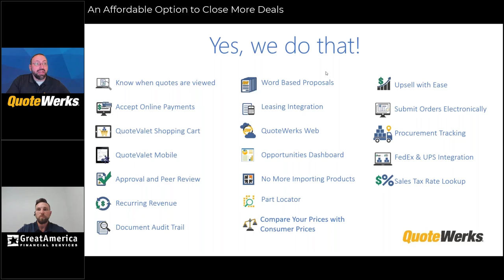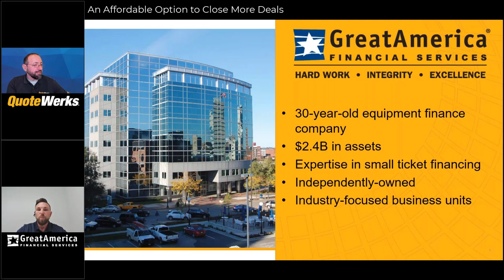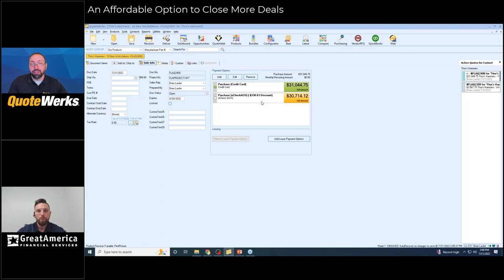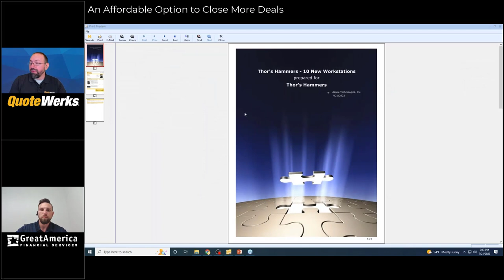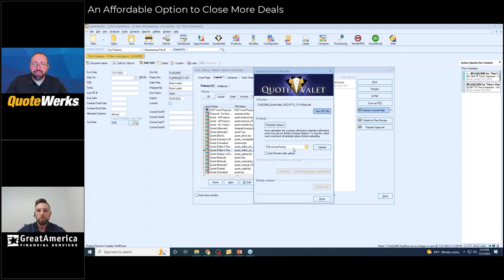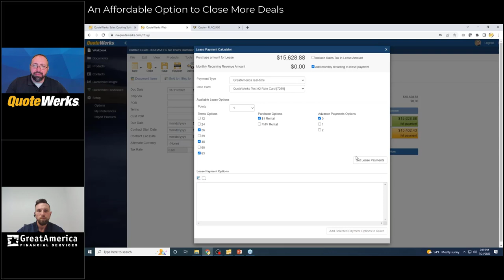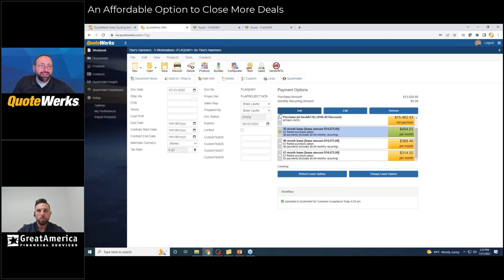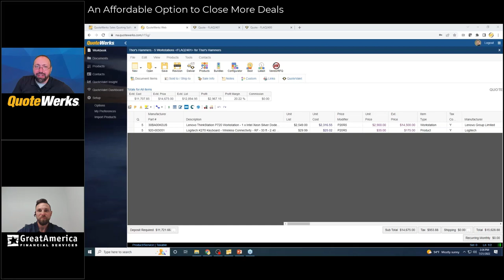An Affordable Option to Close More Deals | QuoteWerks and GreatAmerica Webinar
In this webinar, we discuss offering Affordable Options to your customers to close more deals with QuoteWerks and GreatAmerica.

Justin Pickavance (Strategic Technology Analyst) with GreatAmerica Financial Services provides an introduction to leasing and the history of GreatAmerica.

Brian Laufer (Vice President) with QuoteWerks provides a live demo of how leasing works in QuoteWerks Desktop and QuoteWerks Web along with QuoteValet.

For more information about QuoteWerks and Leasing, please visit our

Contents:
0:00 - Webinar Introduction
1:22 - GreatAmerica and Leasing
5:38 - Payment Options in QuoteWerks Desktop
8:55 - Explanation of Different Lease Options
13:00 - Customer View of Payment Options
16:50 - Creating a Quote with Lease Options in QuoteWerks Web
21:45 - Customer Questions and Video Wrap-Up